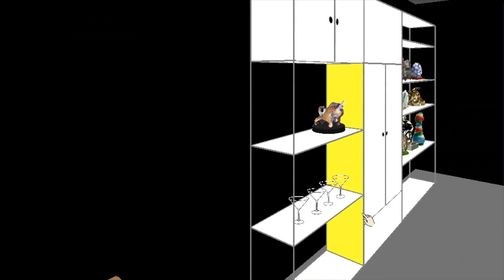Facade: Attempt #1 [STUPID SHIT]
I don't even know why i am doing this but i laugh each time.. lol